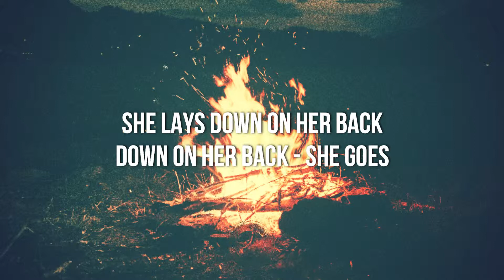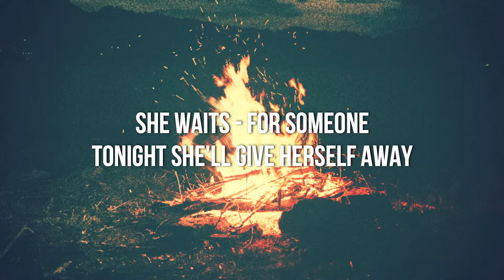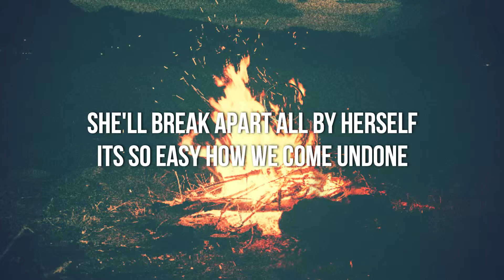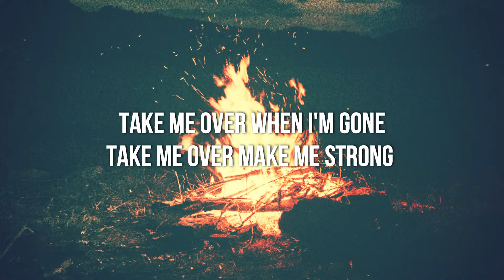Candleburn Lyrics by Dishwalla